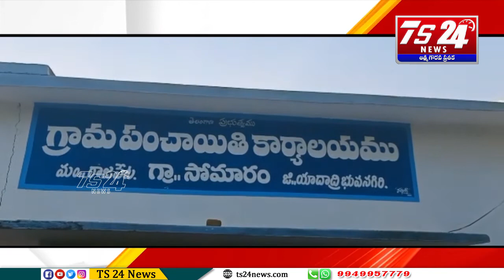Drone sprayer demo at Somaram village in Rajpet zone|TS24 News